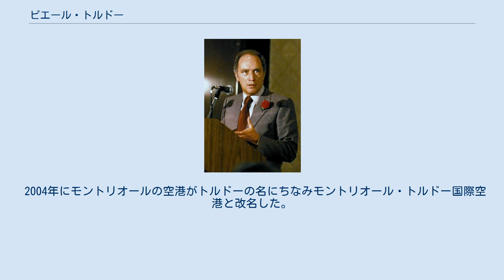ピエール・トルドー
ピエール・エリオット・トルドー（トリュドー、Pierre Elliott Trudeau、本名：Joseph Philippe Pierre Yves Elliott Trudeau、1919年10月18日 - 2000年9月28日）は、カナダの政治家。
第20・22代首相を務めた。
カナダ史上初めての20世紀生まれの首相で国家としてのアイデンティティーを明確にし、多文化主義や途上国援助などでカナダの再構築に大きな貢献をした。
所属政党は自由党（Liberal）。
 ケベック州モントリオール出身のフランス系。
モントリオール大学で学び、ハーバード大学大学院に進み、マルクス主義に強い興味を持っていたトルドーは共産主義とキリスト教に関する論文を書いた。
その後、パリ政治学院を経てロンドン・スクール・オブ・エコノミクスではハロルド・ラスキに師事した（中退）。
その後弁護士となり、1961年から1965年までモントリオール大学の法律学の教授だった。
やがて政界に入り、1965年に国会議員となった。
 1970年のケベック解放戦線がケベック独立を要求しイギリス貿易省のクロス長官を誘拐、ケベック州の労働大臣ピエール・ラポルテを殺害した「オクトーバー・クライシス（十月危機）」の際、戒厳令を敷き強硬手段で解決にあたったことは今でも賛否両論となっているが、トルドーがケベック州生まれのフランス系カナダ人でありながらケベック独立に反対し、内政の運営がきわめて難しい多文化国家であるカナダ社会において、カナダをひとつの国としてまとめようと強力なリーダーシップをとっていたことの一例である。
1971年には「多文化主義宣言」を行い、公用語を英仏二カ国語とするなど現在の多文化国家カナダの原型を作り上げた。
また、経済政策ではペトロ・カナダを設立して石油産業の国有化を図った。
1982年には新憲法が制定され、イギリスとの関係を明確にした。
その後、さらに対米依存主義脱却を目指した。
 なお、ソ連の駐カナダ大使として赴任してきたアレクサンドル・ヤコブレフとは深い交友関係を築き、トルドーはヤコブレフにちなんで自分の次男にアレクサンドル (Alexandre) と名付け、さらにロシア語風のサーシャという愛称で呼ぶほどだった。
 2004年にモントリオールの空港がトルドーの名にちなみモントリオール・トルドー国際空港と改名した。